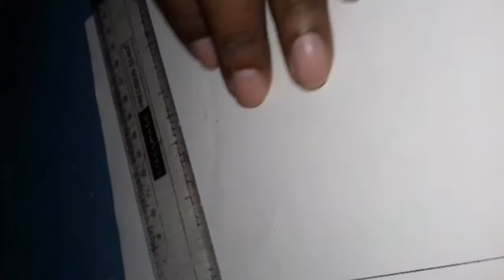Paper Cutting Work By Sironton Borthakur,24 June 2020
Paper Cutting Work , Videography By Sandipon Borthakur .